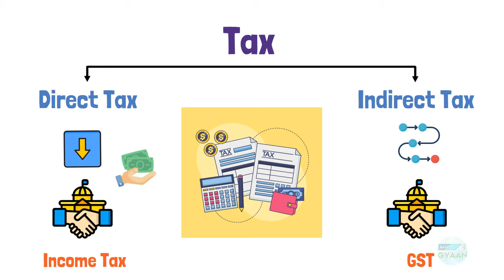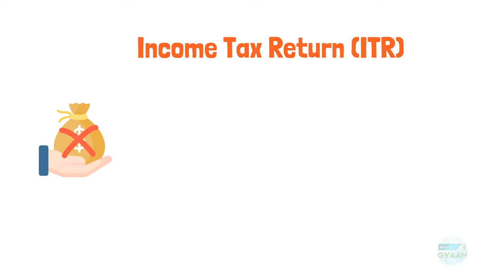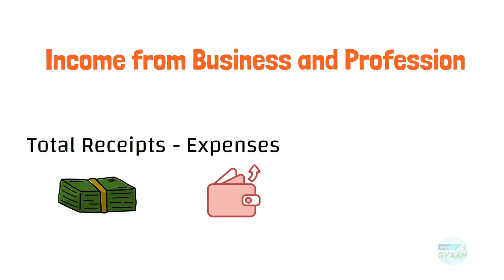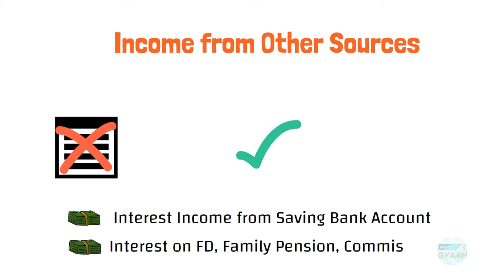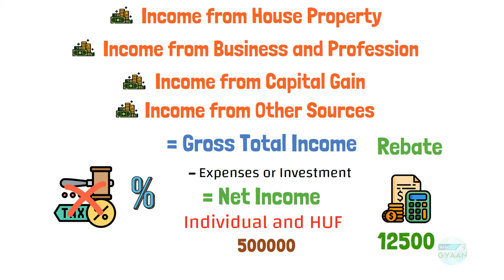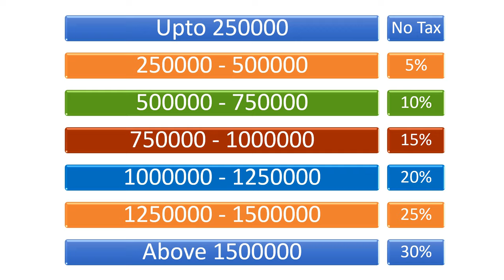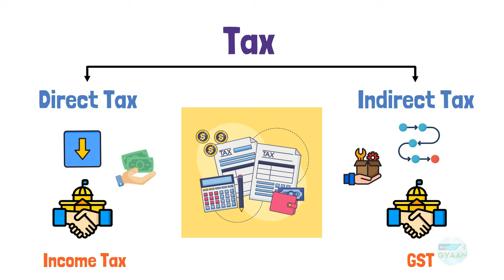Income Tax Basics Explained | Tax Rates | 5 Income Heads | Hindi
In this video we will talk about Basics of Income Tax
1) What is Previous Year and Assessment Year
2) 5 Heads of Income
3) Deductions
4) Tax Slab
5) TDS